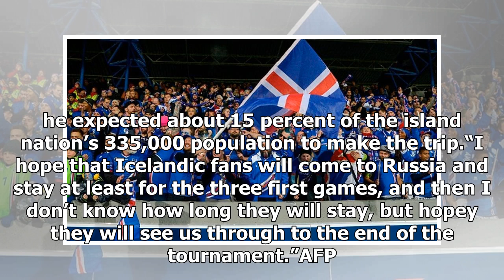Daily News - World Cup: iceland in dreamland after argentina draw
Daily News - Daily News - World Cup: iceland in dreamland after argentina draw

MOSCOW Euro 2016 darlings Iceland were in dreamland on Friday after being drawn against Lionel Messi’s Argentina in their first appearance at a World Cup.“It’s just romantic and fun. They are connected to the romance of the World Cup,” Heimir Hallgrimsson, the coach of the smallest of the 32 nations at the marquee June 14July 15 competition, said after the draw in the State Kremlin Palace. After opening their campaign against Argentina in Moscow on June 16, Iceland will face Nigeria on June 22 i...